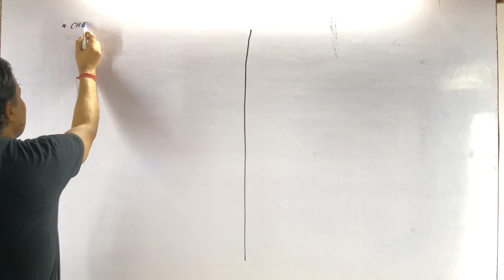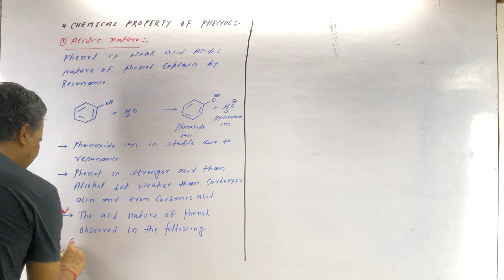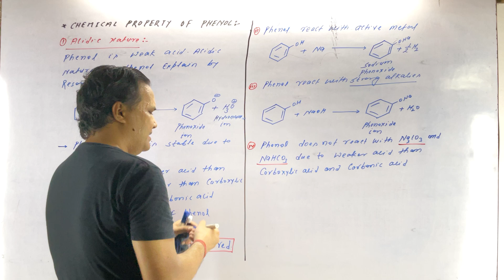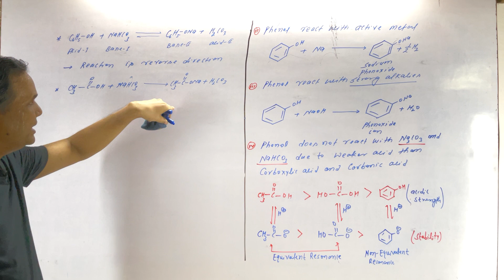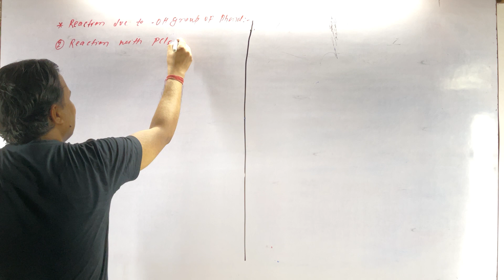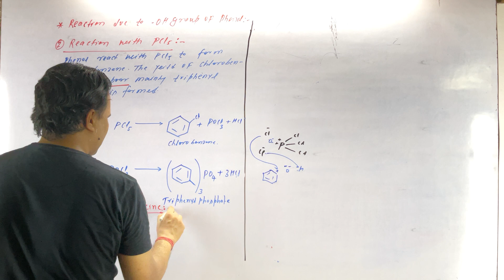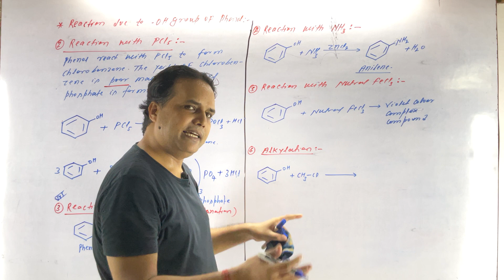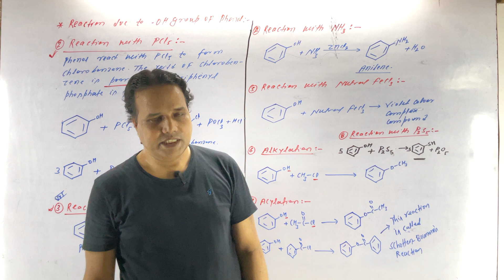Phenol (Part -2)